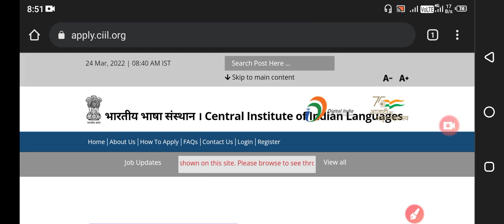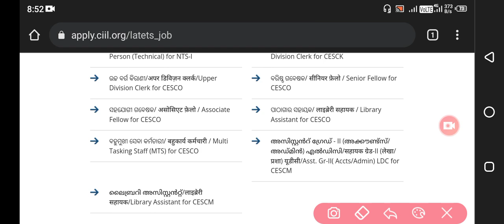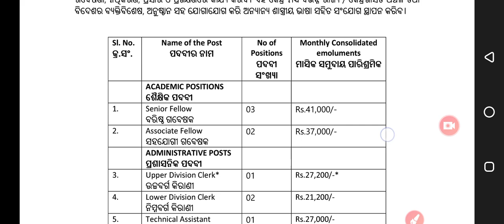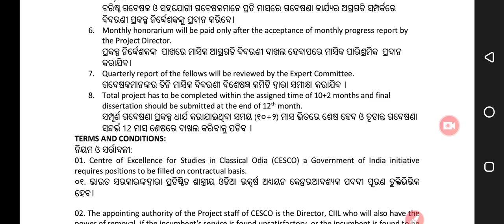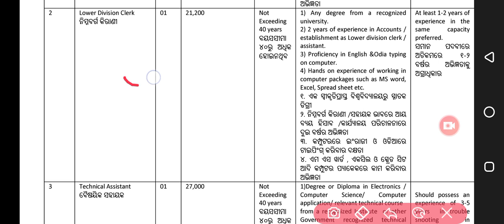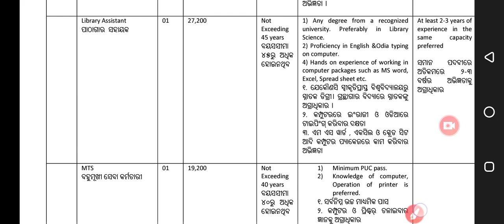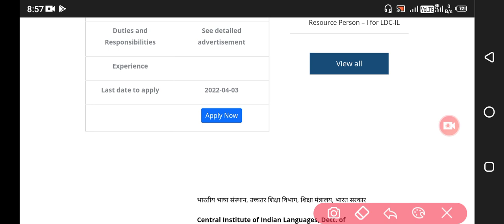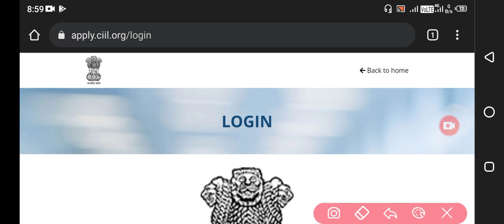CIIL Recruitment 2022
Central institute of Indian Language